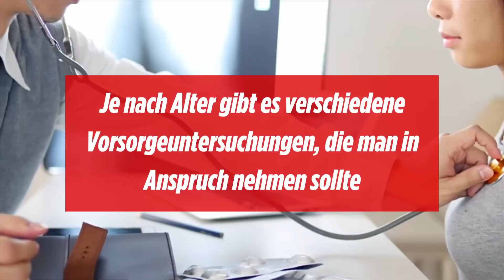Diese Vorsorge-Untersuchungen gibt's umsonst!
Gesundheit ist alles! Und Vorsorge hilft, gesund zu bleiben. Deswegen zeigen wir dir hier, was du regelmäßig machen solltest und auch von der Krankenkasse finanziert bekommst.